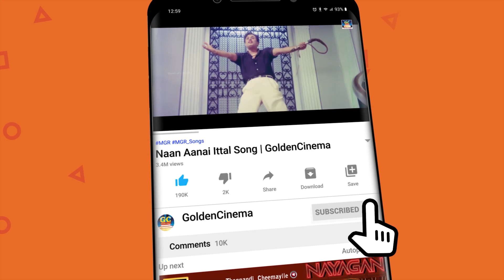தெருவில் இறங்கி அடிக்கும் தர லோக்கல் பாடல்கள் |Tharamana Kuthu Padalgal | Folk Songs Tamil | Deva .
Movies
ShortFilms
Special Programs
Events
Movie News